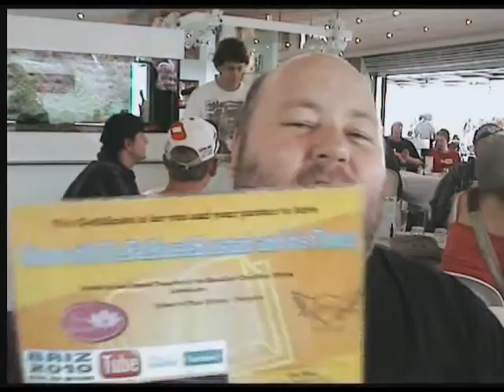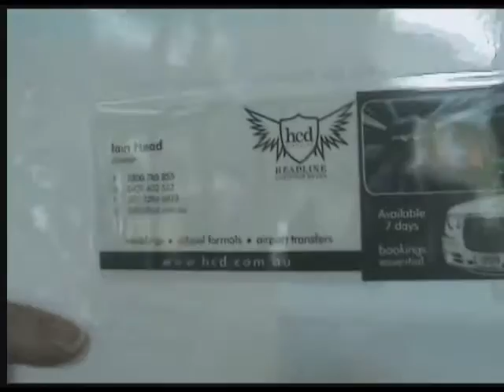101121 - Trip day 11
Day 11 of my trip, last day and the main Briztube event today.

First we all met at the Brisbane wheel, then headed to the amphitheater / atrium for a 1 hour Q and A with Winston of Youtube.

After that we went to 'The Deck' for lunch where i have Chowder, Yum, delicious.

Then off to the Plough Inn, but I cant recommend it as we were a group of 40 odd people, but were told off for taping on the premises - it was clear what we were.

Iain Head - Director

Weddings . School Functions . Airport Transfers